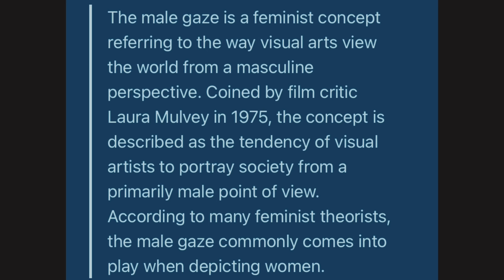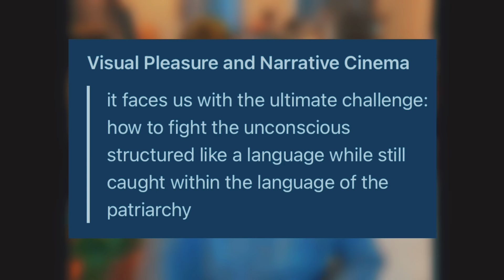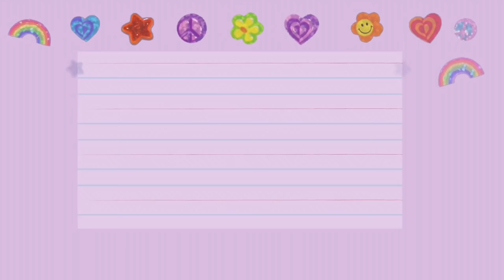are you a 'straight' cisgender female or do you have internal male gaze?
𝖏𝖚𝖘𝖙 𝖆 𝖜𝖍𝖔𝖑𝖊 𝖇𝖚𝖓𝖈𝖍 𝖔𝖋 𝖐𝖊𝖞𝖜𝖔𝖗𝖉𝖘 𝖑𝖔𝖑 𝖐𝖊𝖊𝖕 𝖘𝖈𝖔𝖑𝖑𝖎𝖓𝖌 :)

*:･ﾟ✧*:･ﾟ✧*:･ﾟ✧*:･ﾟ✧*:･ﾟ✧*:･ﾟ✧*:･ﾟ✧*:･ﾟ✧*:･ﾟ✧*:･ﾟ✧*:･ﾟ✧*:･ﾟ✧

If you're in any way questioning your sexuality/ gender identity, this one is for you. This week, I challenged myself to make a sit-down video about the male gaze, which is both a film critic and feminist theory. I think it has a huge impact on constructing the gender roles that society deems normal. Who knows? By the end of the video, you might just realize you're neither heterosexual nor cisgender. Let me know if you want me to cover other topics.

Estrella

𝖙𝖎𝖒𝖊𝖘𝖙𝖆𝖒𝖕𝖘
00:30 - laura mulvey's take on the male gaze
04:02 - heteronormativity
07:45 - gender expression
09:30 - what i learned from shaving my head

𝖆𝖇𝖔𝖚𝖙 𝖒𝖊
=☆° age: 19
=☆° ethnicity: chinese
=☆° location: toronto
=☆° equipment: iphone and tripod